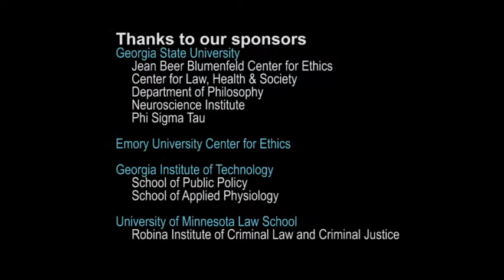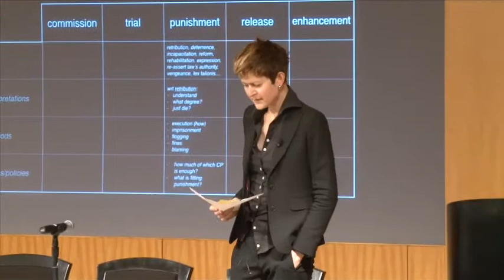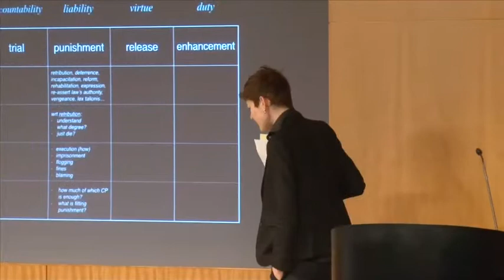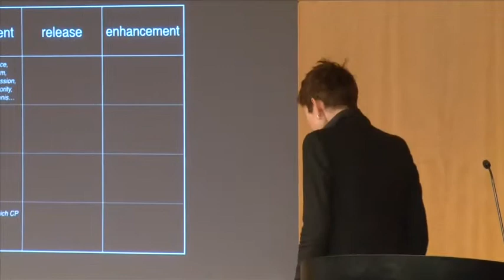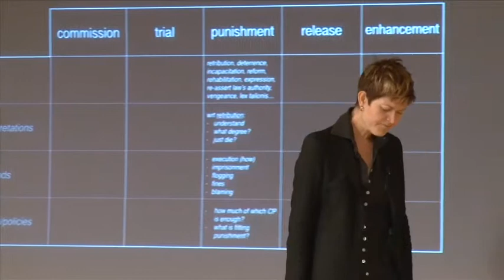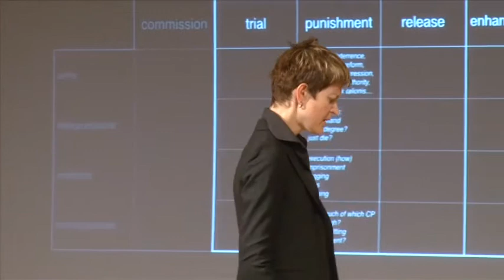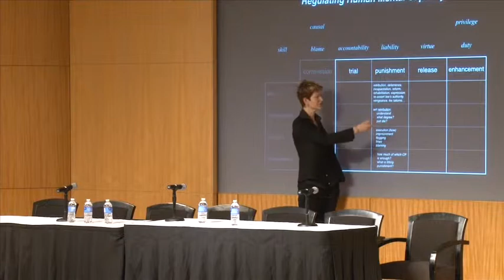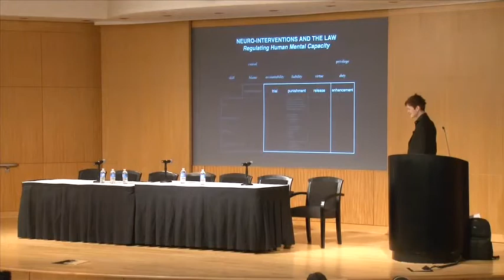Atlanta Neuroethics Consortium Conference Friday Introduction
Atlanta Neuroethics Consortium
Friday, September 12, 2014
Georgia State University Student Center